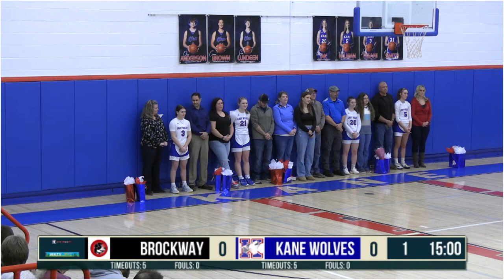KHS Varsity Girls Basketball vs Brockway 2/7/2024